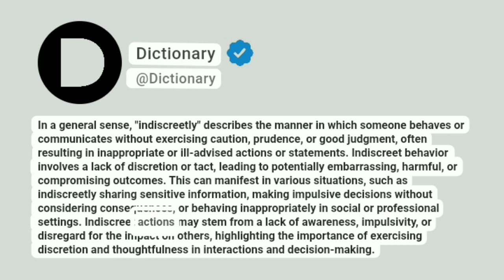Indiscreetly Meaning In English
In a general sense, "indiscreetly" describes the manner in which someone behaves or communicates without exercising caution, prudence, or good judgment, often resulting in inappropriate or ill-advised actions or statements. Indiscreet behavior involves a lack of discretion or tact, leading to potentially embarrassing, harmful, or compromising outcomes. This can manifest in various situations, such as indiscreetly sharing sensitive information, making impulsive decisions without considering consequences, or behaving inappropriately in social or professional settings. Indiscreet actions may stem from a lack of awareness, impulsivity, or disregard for the impact on others, highlighting the importance of exercising discretion and thoughtfulness in interactions and decision-making.